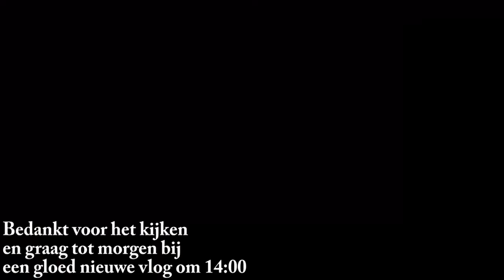Jaa er ligt Sneeuw en Prank 2 met mama #862